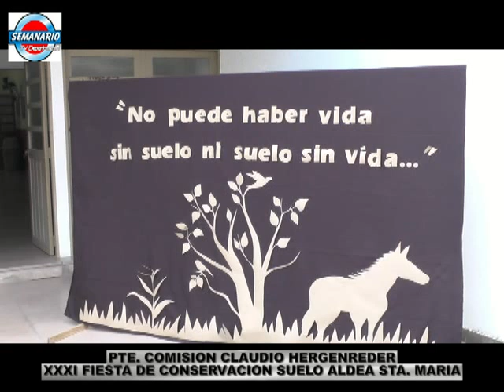ALDEA SANTA MARIA XXXI FIESTA DEL SUELO ALDEA SANTA MARIA ACTO CENTRAL CLAUDIO HERGENREDER